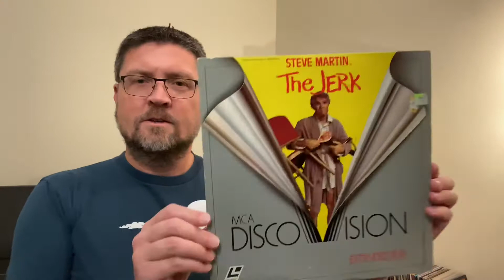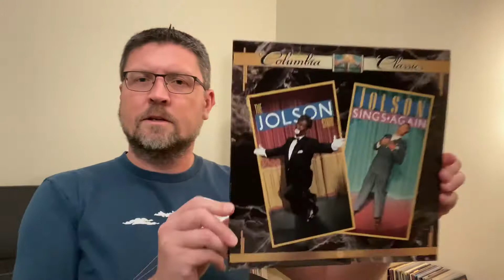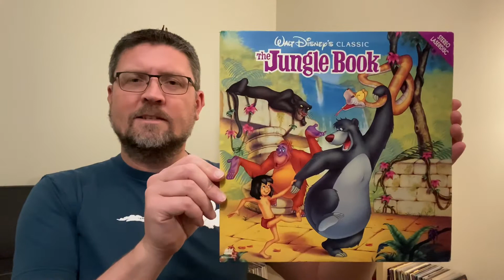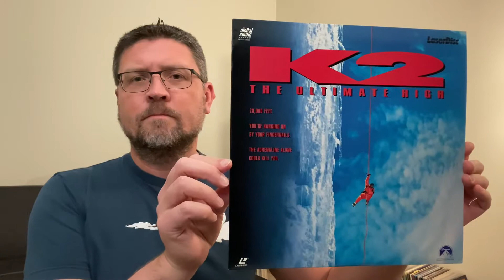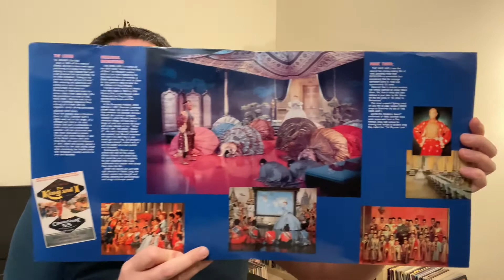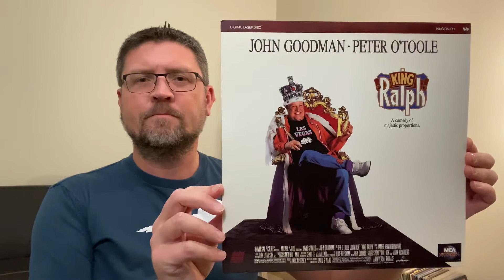Ep 13 Laserdisc collection J & K titles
Continuing with my laserdisc collection in alphabetical order, now presenting the J & K titles